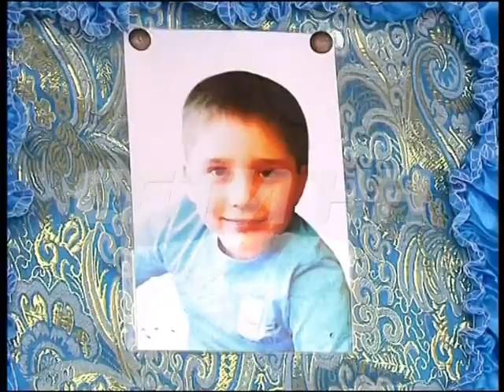Первой жертвой неокрепшего льда стал маленький ребенок.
Первой жертвой неокрепшего льда стал маленький ребенок. В Кстове погиб девятилетний Богдан Юдин. Мальчик пришел в гости к дедушке, отпросился погулять и провалился под тонкий лед на реке Кудьма. Друзья, с которыми гулял мальчик, сразу побежали за помощью в близлежащие частные дома, местные жители прибежали на берег но спасти мальчика так и не смогли